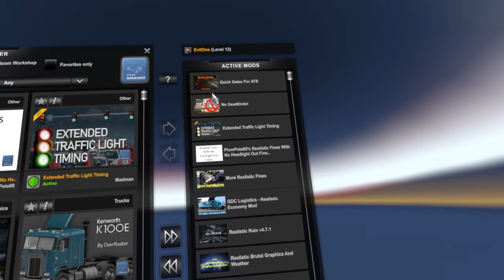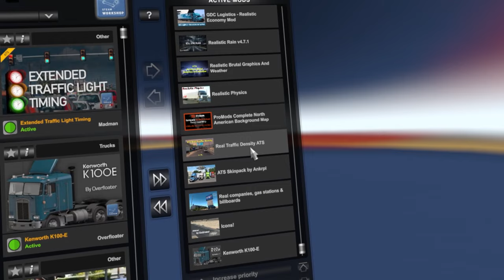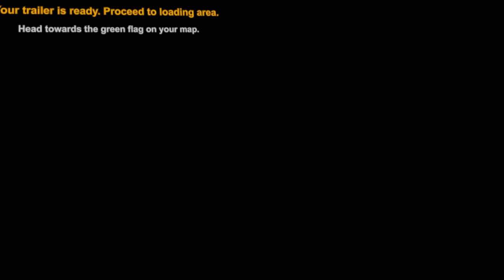Heading Home + Getting A CDL! | American Truck Simulator in VR!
After several long trips that took us south, it's time to turn for home. Along the way, we discuss a "proper" walkaround and how I got my CDL. After we get back home, we do the unthinkable!

PC Specs Built by Xidax:
-Lian Li 011 Dynamic EVO XL Tetradon Black case
-MSI Pro Z790-P WiFi Motherboard
-Intel Core i9 6.00GHz processor
-ASUS Pro Ryujin III 360 ARGB Black Cooler
-Xidax 1300w Power Supply
-64GB Patriot Viper Venom DDR5 6000MHz memory
-ASUS TUF Gaming GeForece RTX 4090 24GB GDDR6x GPU
-Lian Li Strimer V2 RGB Sleeve Kit
-10x Corsair QL120 RGB Fans
-MSI Spatium M480 PRO PCIe 4.0 NVMe M.2: 2TB Main Drive
-Xidax Performance NVME m.2 SSD: 4TB storage drive
-ASUS ROG Strix Flare Keyboard
-Razer Deathadder v2 mouse
-HyperX Cloud Stinger S Headset